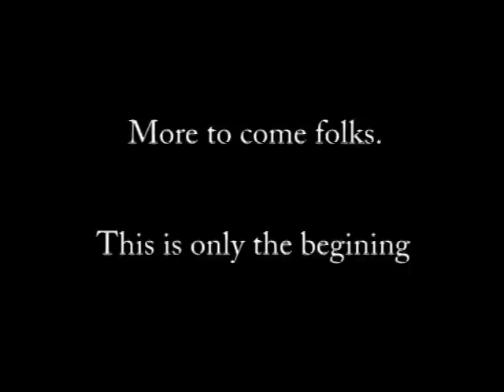walker valley 2_7_09 w/ Black Sheep Auto pt2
part 2, the saga continues